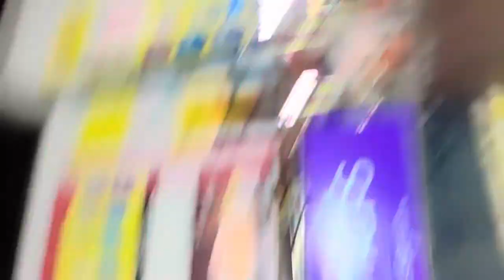Muzaffarnagar के mall की हालत ख़राब हो गयी |Arun dhiman vlog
Show your love on this video

Next vlog kiss topic per banu ye comment krke batya kro dude

Baki sab badiya vlog enjoy kro